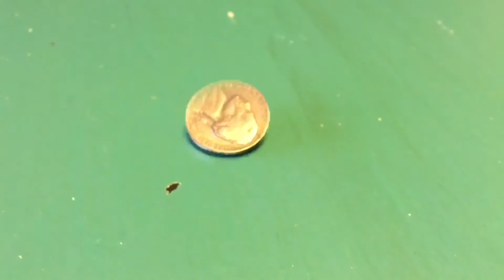Episode 7: Gideon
G is for Gideon (Judges 6-8)

The story of Gideon is one that was tailor-made for the silver screen. In this episode we discuss his humble beginnings and how he followed God’s instructions even when it all seemed too mad for words. We also describe what Gideon’s story might look like in a modern setting before sorting him into his Hogwarts house. At one point, Matt yells at his cat. Join us, won’t you?